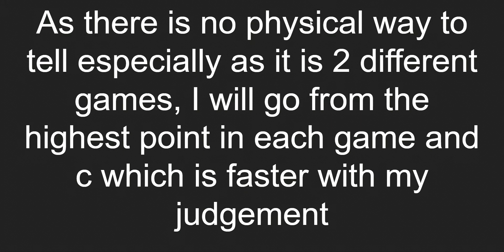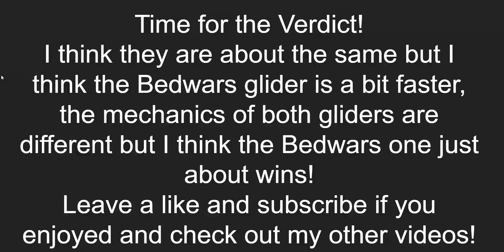Jailbreak Glider vs Bedwars Glider | Roblox Bedwars & Roblox Jailbreak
Which glider is faster in Bedwars and Jailbreak?